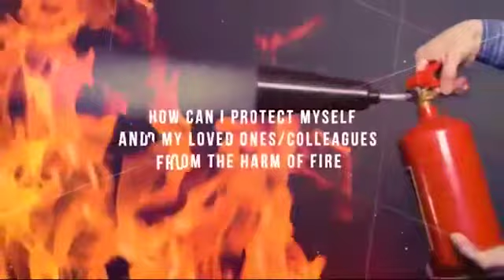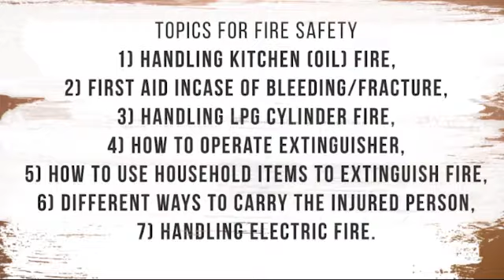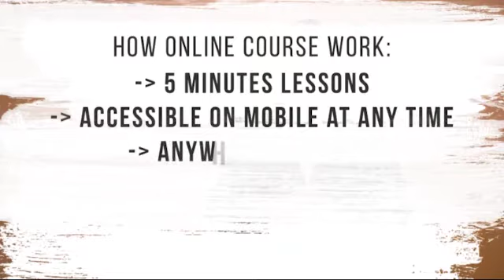MILESTONE SAFETY CONSULTANCY SERVICES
RAJESH SHIRKE
CERTIFIED SAFETY AUDITOR AND TRAINER

SAFETY'S INTENTION IS ACCIDENT PREVENTION